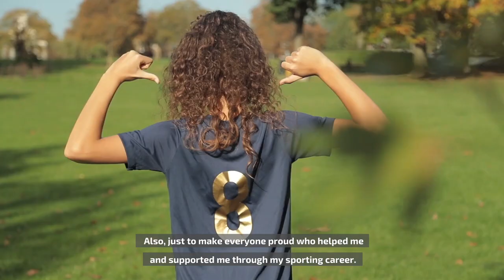Ep. 1. Ashanti Akpan - It Started With We Make Footballers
This is the first of our series of player interviews in which we follow the journey of players who have joined professional academies after starting out with We Make Footballers. In this episode, we interview Ashanti Akpan as she tells Sean and Marcelo, what it was like moving to England from Poland, what it's like having a brother at an academy and her ambitions for the future.

This is a great insight into Ashanti's mindset and the attitude she has which has helped her become one of the top female players in her age category and one of Nike's sponsored athletes.